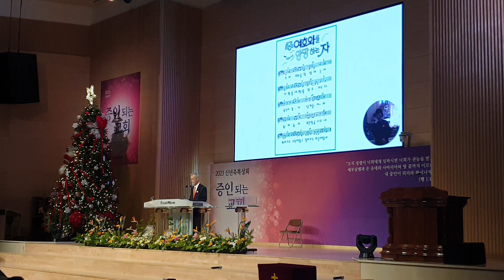2023년 1월 1일